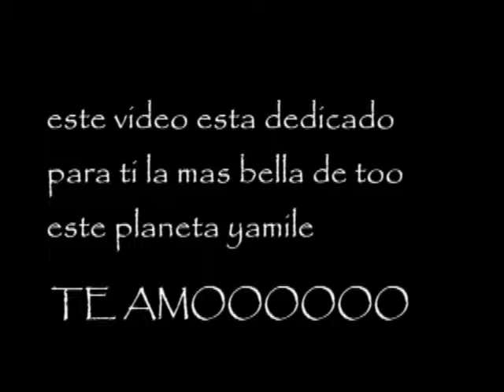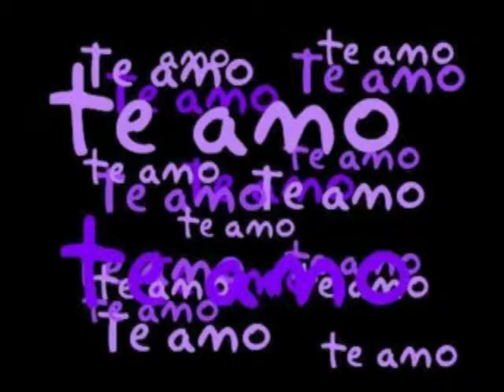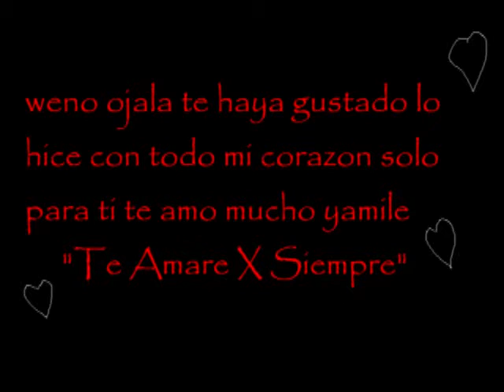golpe a golpe estar enamorado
ojala te guste lo hice especialmente para ti q ers lo q mas amo en este mundo